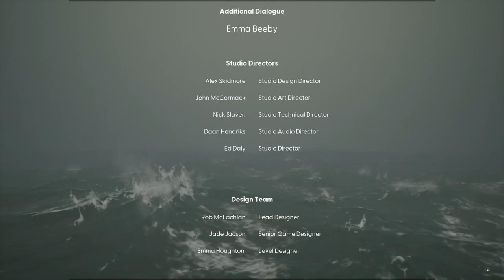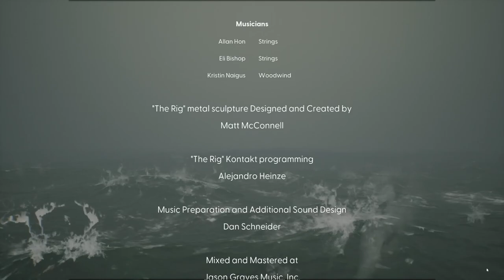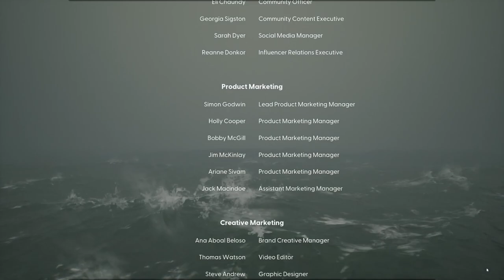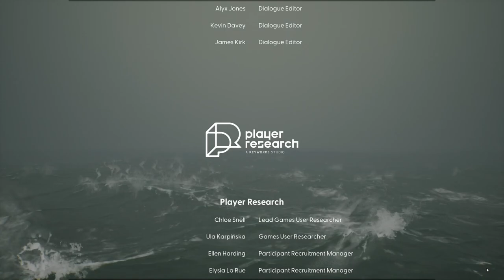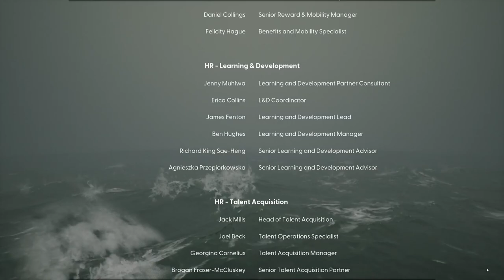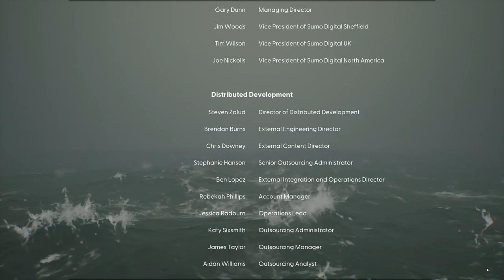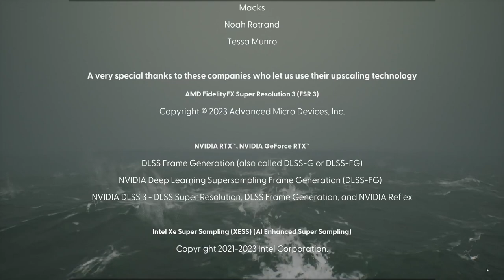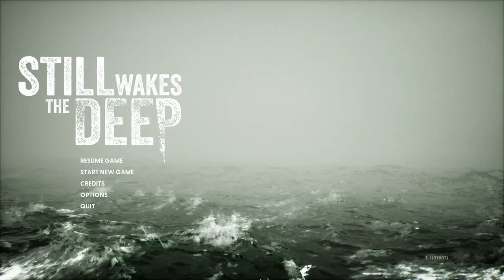LaoAndrew Plays Still Wakes the Deep | PART NINE